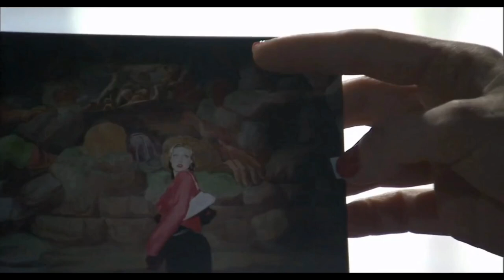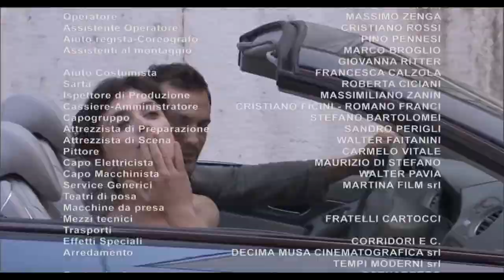Monamour 2005 Romantic Lust Movie Explained